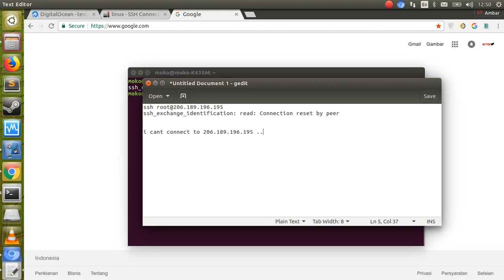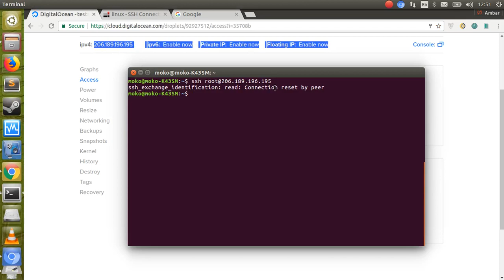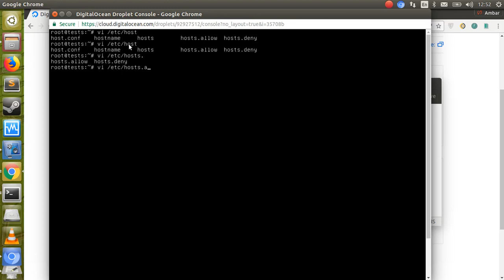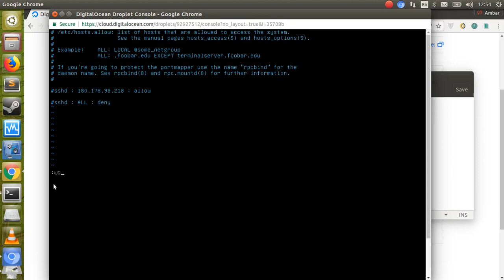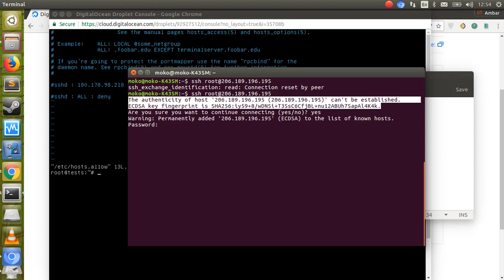How to solve SSH Ubuntu - ssh_exchange_identification: read: Connection reset by peer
i cannot connect to ssh Ubuntu.
i get this error message :
ssh_exchange_identification: read: Connection reset by peer

i've solved that issue.
the issues caused by, your server blocked connection from client.

so, i go to /etc/hosts.allow to solve this.